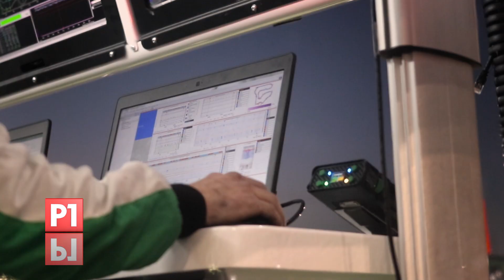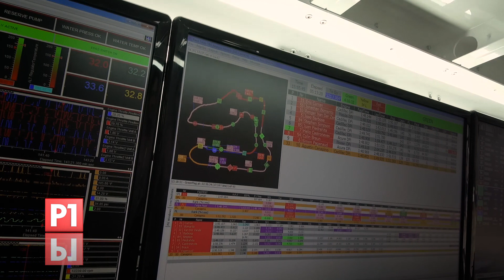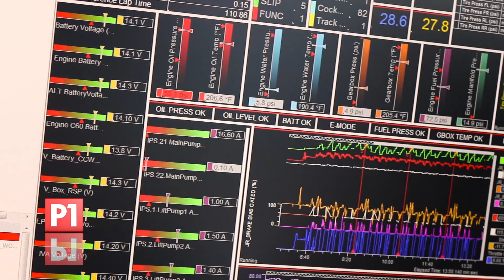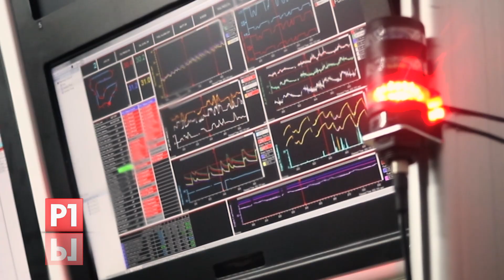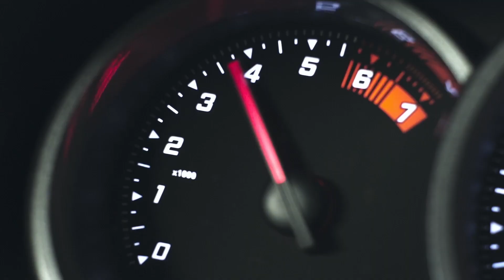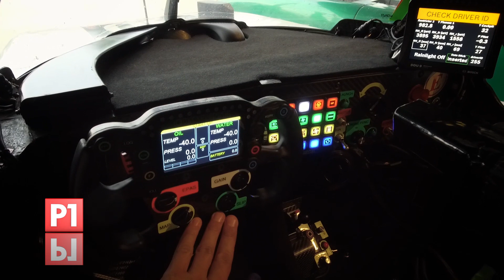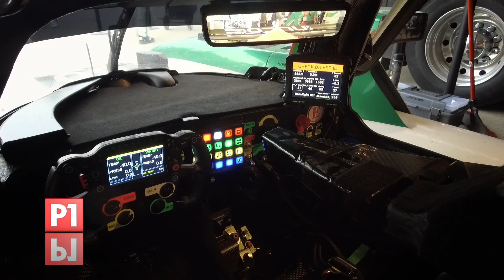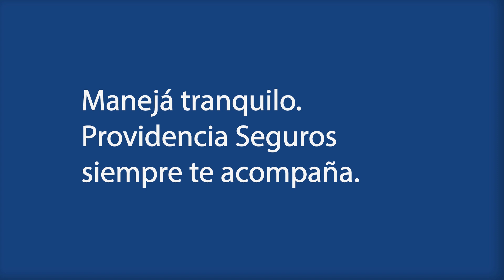P1 #117 - ASÍ ES EL MUNDO IMSA - 30/10/2019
Programa nro 117 de P1, El Garage TV.
Título: ASÍ ES EL MUNDO IMSA
Temática: Automovilismo Deportivo.
Conducción: Mauro Feito y Diego Zorrero.
Tema del Episodio: Una mirada al interior del Juncos Racing, nos permite conocer cómo se organiza un equipo de IMSA DPi, cómo es el auto de la categoría máxima como el Dallara Cadillac en detalle, y cómo es el formato del campeonato.